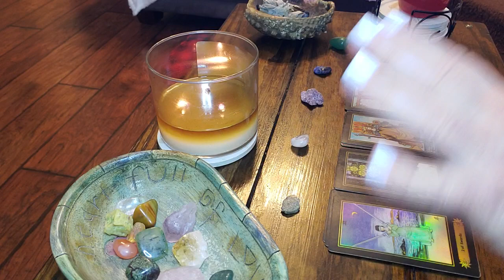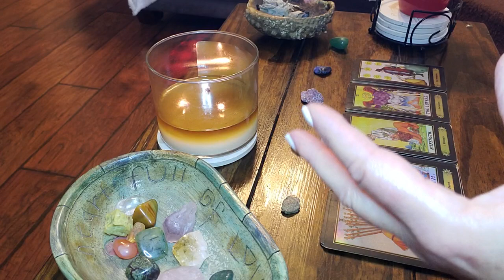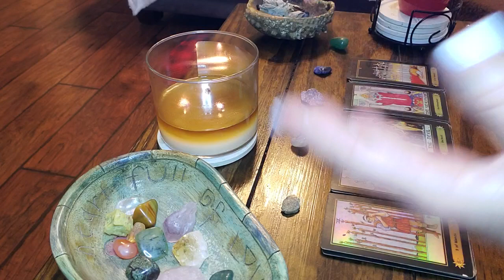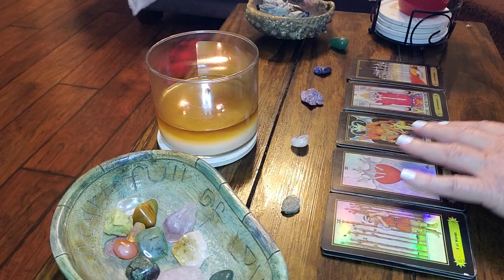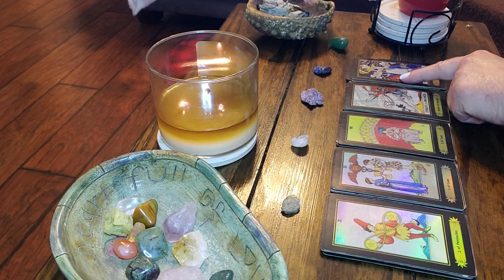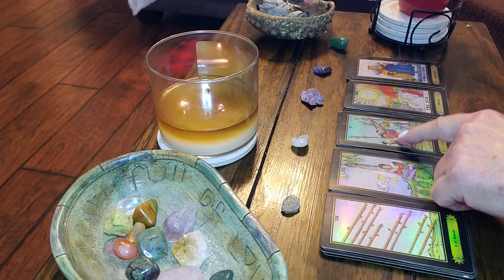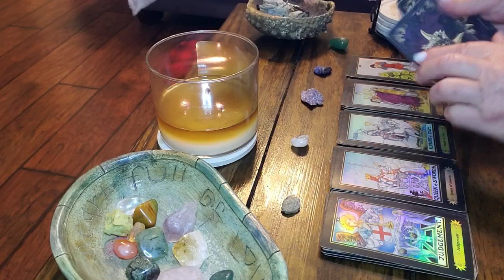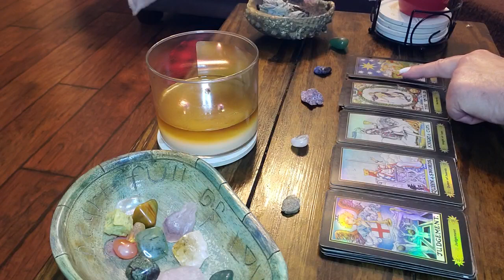GEMINI‼️WOW‼️GET READY FOR WHAT'S COMING‼️💥🌠💥